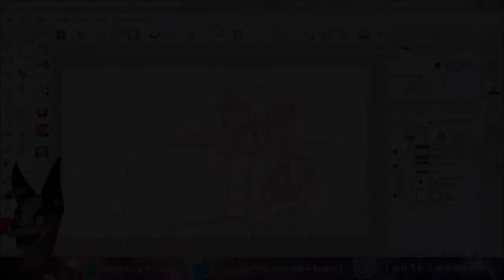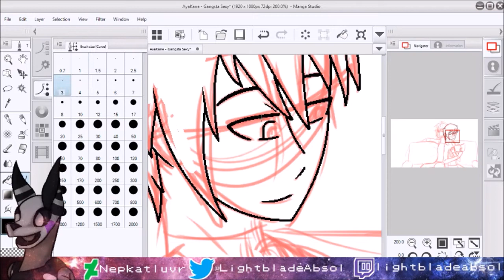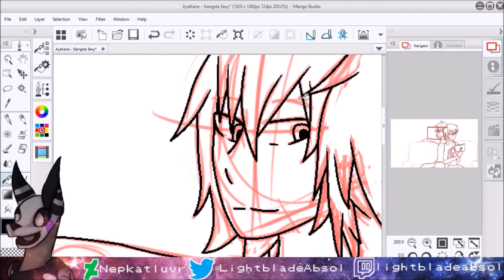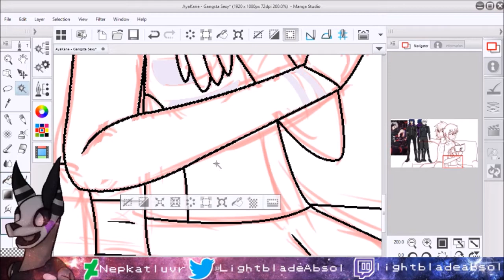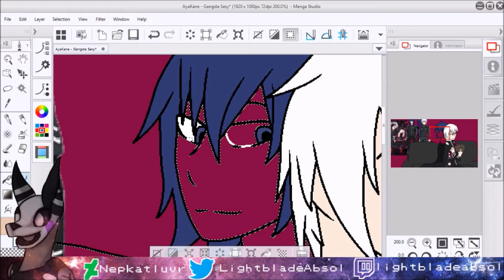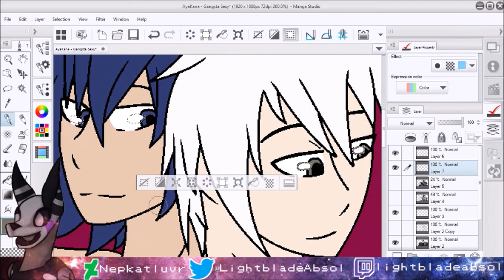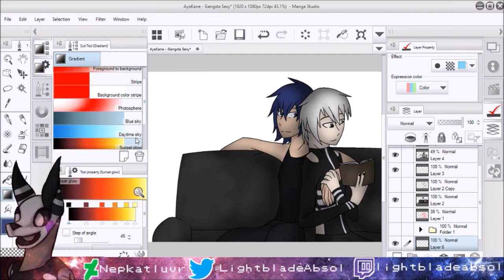AyaKane Ayato x Kaneki Tokyo Ghoul Speedpaint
This is my main ship for Kaneki. I do like the TouKen and HideKane ships, but AyaKane is my favorite.